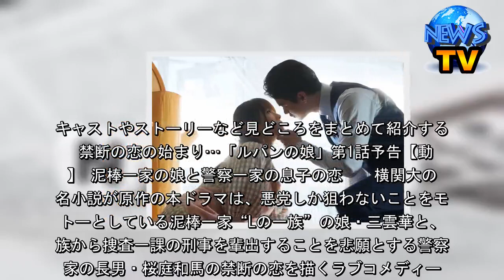深田恭子主演「ルパンの娘」今夜！泥棒と警官の禁断の恋 - シネマトゥデイ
深田恭子主演「ルパンの娘」今夜！泥棒と警官の禁断の恋    　深田恭子の泥棒スーツ姿も話題の新ドラマ「ルパンの娘」の放送が、今夜22時から始まる（7月11日スタート、毎週木曜よる10時～フジテレビ系）。キャストやストーリーなど見どころをまとめて紹介する。  禁断の恋の始まり…「ルパンの娘」第1話予告【動画】 泥棒一家の娘と警察一家の息子の恋  　横関大の同名小説が原作の本ドラマは、悪党しか狙わないことをモットーとしている泥棒一家“Lの一族”の娘・三雲華と、一族から捜査一課の刑事を輩出することを悲願とする警察一家の長男・桜庭和馬の禁断の恋を描くラブコメディー。家族の誰よりも盗みの才能があるものの家業を継ぐことを拒否し、普通に暮らすため図書館司書として働く華を深田、泥棒逮捕を専門とする警視庁捜査三課に勤務する和馬を瀬戸康史が演じる。二人はドラマ「TOKYOエアポート ～東京空港管制保安部～」（2012）以来7年ぶりに共演を果たす。   　第1話では、家族全員が泥棒という秘密を抱えながらも和馬と息が止まるような運命の出会いを果たした華が、彼やその家族の職業を知り動揺する様子や、捜査一課の刑事になれたら華との交際を認めても良いと父に言われた和馬が、手柄を立てるために“Lの一族”を捕まえる決心をするさまなどが描かれ、アクションも繰り広げられる。  　キャストはバラエティーに富んだ面々が集結。華の父で美術品専門の泥棒である三雲尊役に渡部篤郎、美の追究に貪欲な華の母・悦子役に小沢真珠。華の兄で引きこもりのハッカー、渉役に栗原類、華の祖母で伝説の鍵師・マツ役に連ドラレギュラー初出演のどんぐり、華の祖父で伝説のスリ師・巌役に麿赤兒。  　一方、和馬の祖父で元敏腕刑事の桜庭和一を藤岡弘、、和馬の父で警視庁警備部SAT隊長の典和を信太昌之、和馬の母で鑑識課の非常勤職員・美佐子をマルシア、和馬の妹で交通課の警察官・香をバンド・ゲスの極み乙女。のドラマーほな・いこかとしても知られるさとうほなみ。そのほか、世界を股にかける泥棒役で大貫勇輔、和馬の先輩刑事役で加藤諒が出演する。  　映画『翔んで埼玉』の武内英樹監督が演出に名を連ね、脚本も同作の徳永友一が担当している。（清水一）